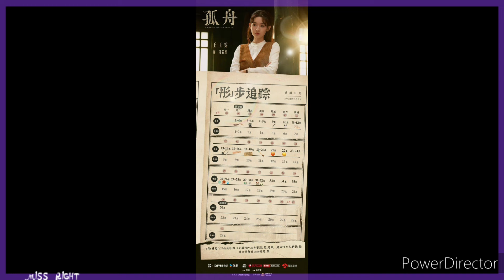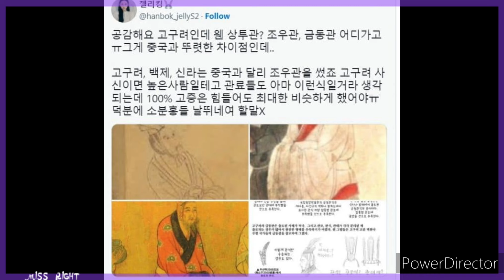"КОРОЛЕВА У ХИ". "ОННИ". "ПУТЕШЕСТВИЕ ОДИНОКОГО ГЕРОЯ". "ХОРОШИЙ МАЛЬЧИК"I DORAM's NEWS I MISS RIGHT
Режиссер Хон Вон Ки из Johnny Bros собирается стать первым режиссером K-pop клипов, который выйдет на американский кинорынок с фильмом «UNNIE».
Корейская постановка мюзикла “Аладдин” представила долгожданный актёрский состав!
Ли Кю Хён и Джи Джин Хи могут вместе сняться в новом ситкоме!
Завершились съёмки сянься-дорамы “Линь Цзян Сянь”.
Завершились съёмки исторической дорамы “Эта процветающая земля”.
Предстоящая дорама JTBC «Хороший мальчик» поделилась новыми кадрами.
Новая романтическая дорама «Моему Хери» с участием Шин Хе Сон и Ли Джин Ука подтвердила дату премьеры!
6 августа состоялась премьера исторической дорамы “Путешествие одинокого героя”.
Новая дорама tvN «Сын маминой подруги» выпустила групповой постер!
 Ли Джэ Ук собирается встретиться с поклонниками на своем первом фан-концерте!
В преддверии скорой премьеры фильм «Грубая любовь» представил зрителям стиллы с Эгучи Норико, исполнившей главную роль.
Зрители с нетерпением ждут премьеры новой дорамы “Королева У Хи”, которая обещает стать ярким событием в мире корейского телевидения.